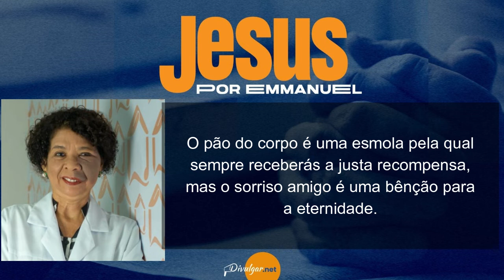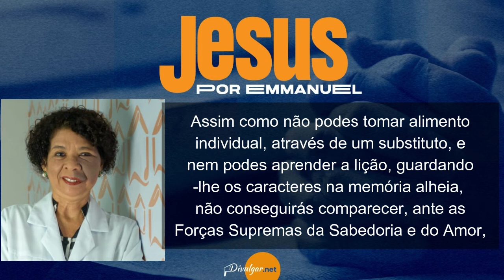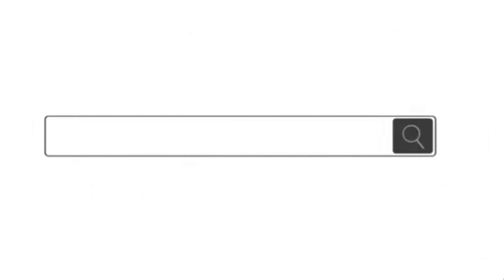Pão Nosso - Capítulo 97 Conserva o modelo - por Wildete Mayrink